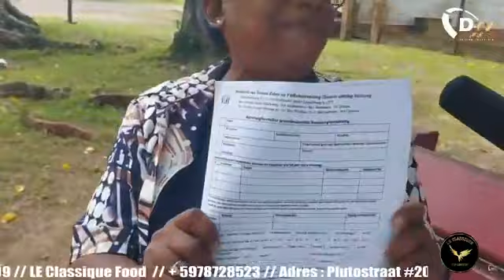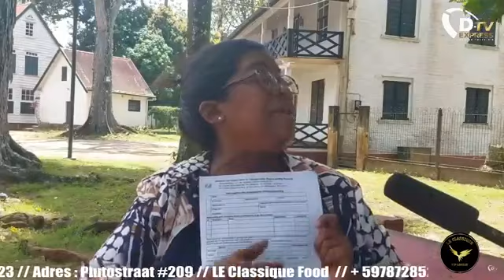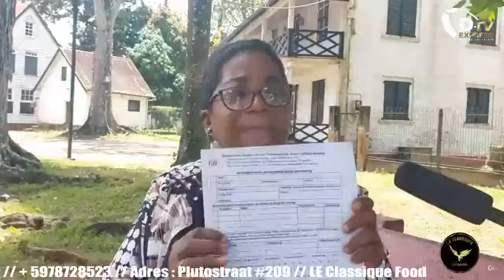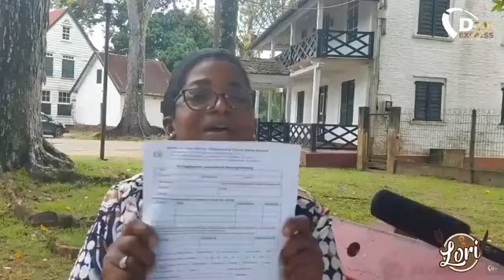De Nieuwe Politiek Live in gesprek met mvr Melchers, gemeenschapswerker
De Nieuwe Politiek Live in gesprek met mvr Melchers, gemeenschapswerker met een informatieve boodschap voor de samenleving